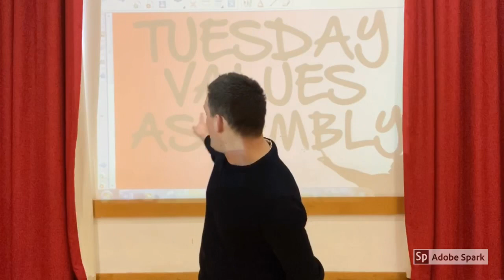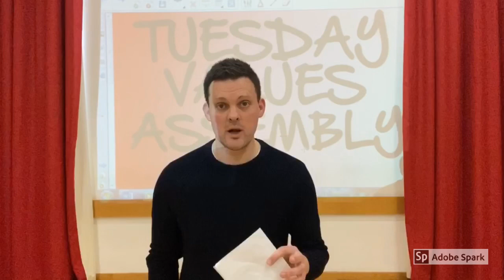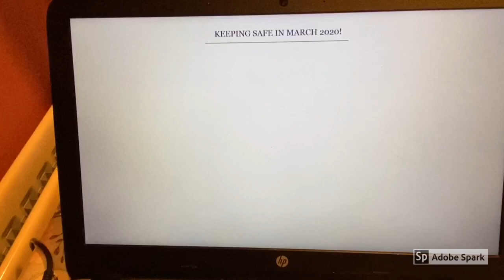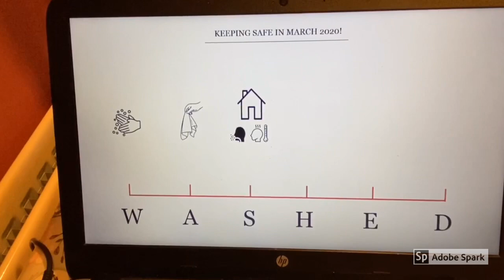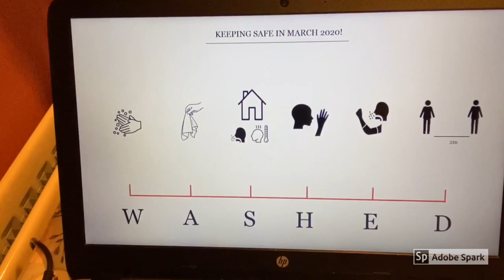Stukeley Assembly VALUES 240320